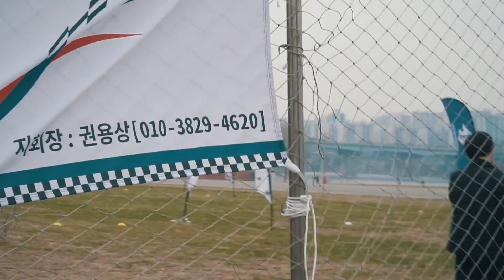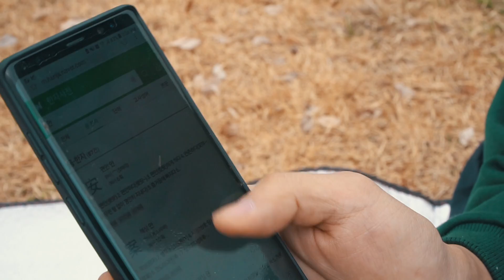Come divertirsi spendendo poco in Corea!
Mirrorless Sony
Lente Sony

💌 LINKS UTILI 💌
Gruppo per trovare compagni di viaggio per andare in Corea: